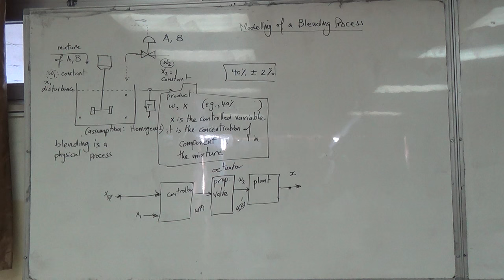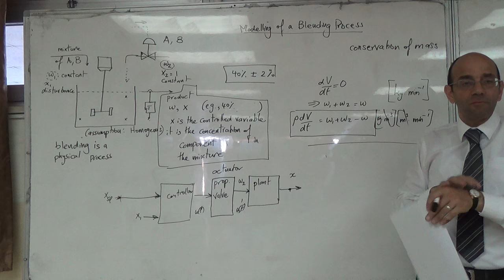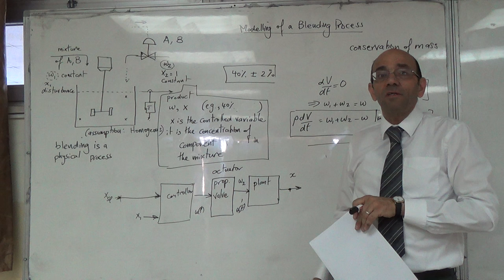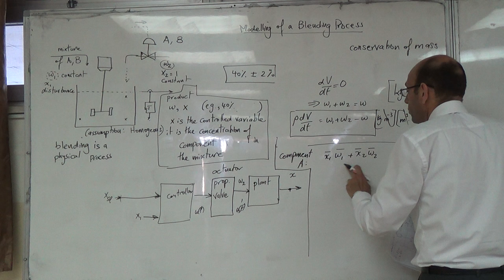Static and Dynamic Modelling of a Blending Process (b), 21/6/2016